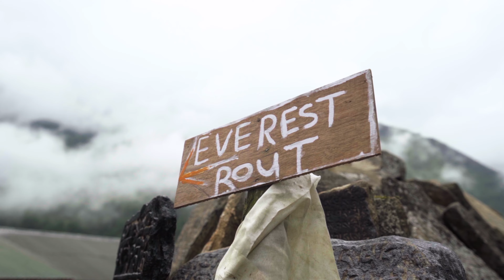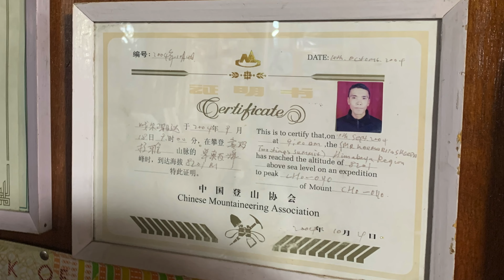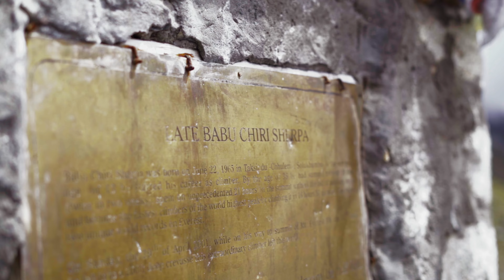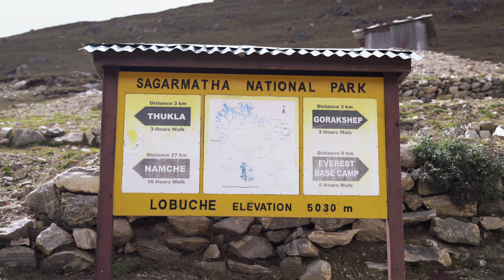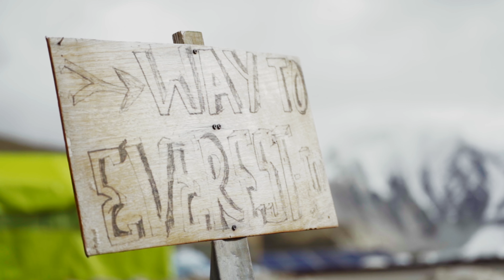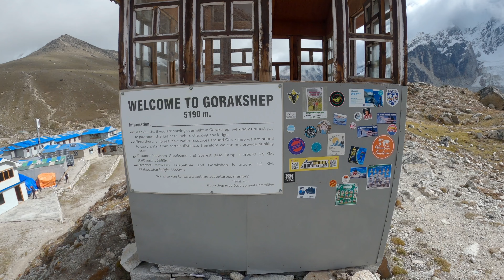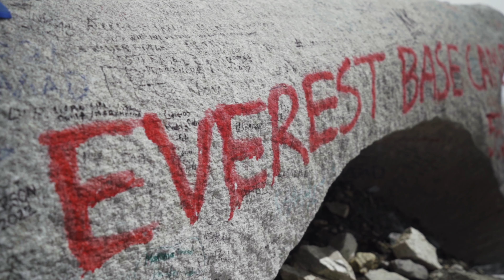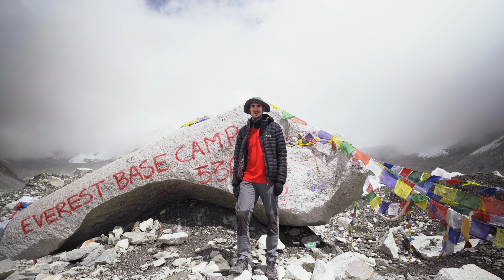REACHING EVEREST BASE CAMP - What's it like? Mount everest vlog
The 3rd and last vlog of the Base Camp series, Reaching Everest Base Camp. All I can say about this trip that is was life changing. Nepal is a really really special country, the people and the culture is amazing, let alone the scenery of the Himalayas. The mountains carried a tangible feeling for me, mixed with the accomplishment of 8 days hiking meant an emotional end to our journey. It was a pleasure to do this trip  with Nathan and it's a memory I'm so happy to share with him, also massive thanks to Nath for helping me film our journey.
If you enjoyed this video then please Subscribe and like it, the new year will be the biggest leap for this channel and I appreciate any support I get on my videos. As always, thanks so much for taking your time to watch :)

Drone footage by:
IG: @kel.vin_williams (thank you so much bro)